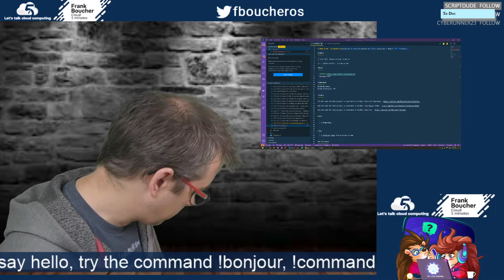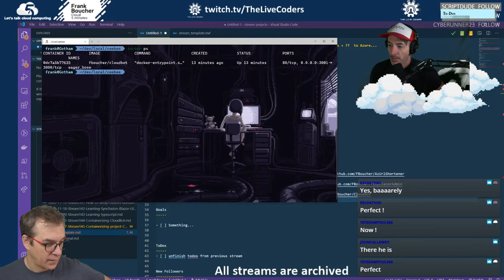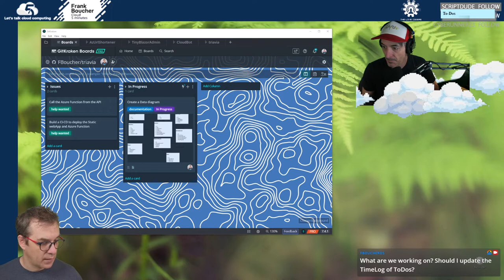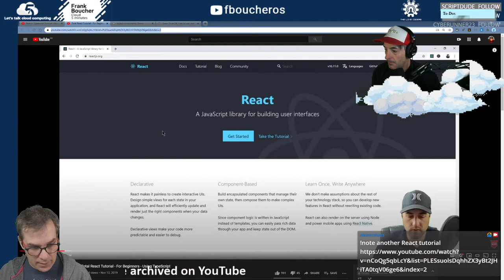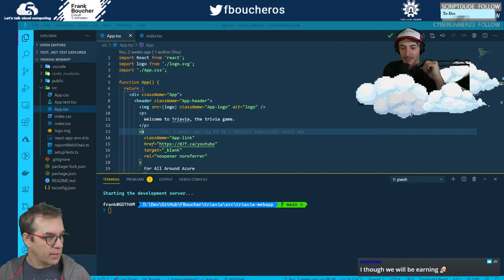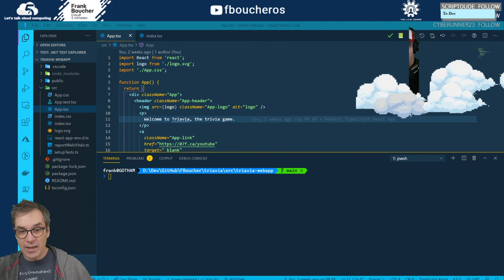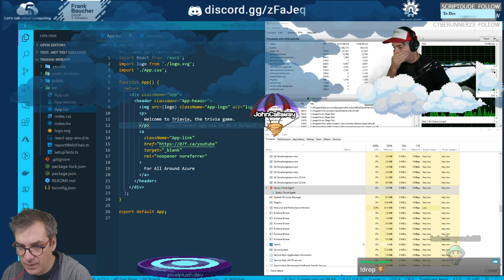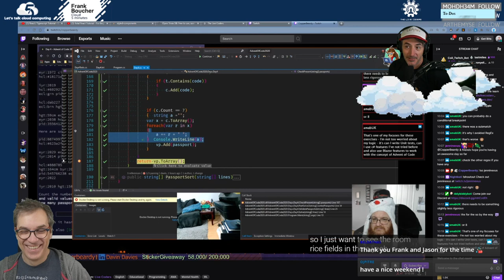Stream 146 - Learning how to create & publish our first Typescript + Nodejs + React to Azure.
📺 - Twitch archive - stream no.146

GEARS
- Camtasia 2020
- Fujifilm X-T2
- Blue Snowball